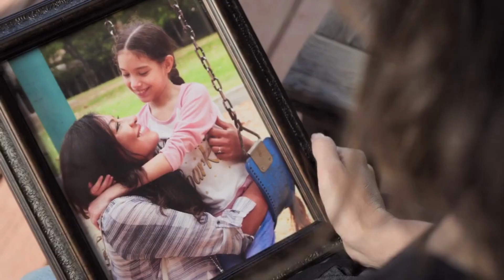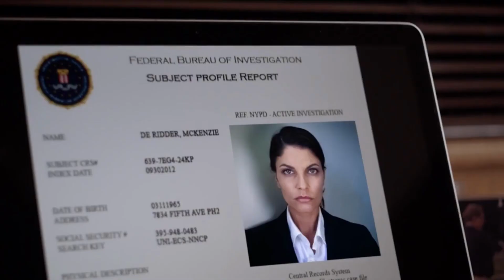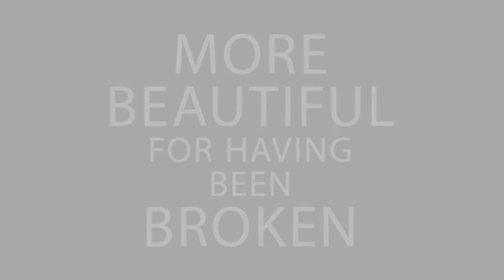More Beautiful for Having Been Broken | Trailer | Indie Films World | Ally Network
A broken FBI agent, suspended from her job and struggling with the loss of her mother, travels to the small mountain town she used to visit as a child. She is befriended by a special needs boy who possesses the extraordinary gift of healing others through his unbroken spirit and unique outlook on life. Though she is hurting, she begins to see through his eyes as the puzzle pieces fall into place.